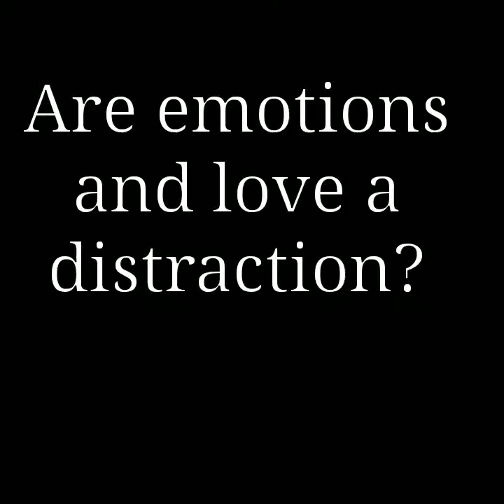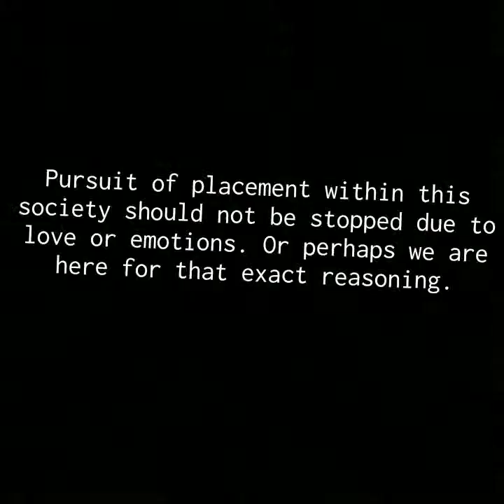Can Love and Emotions be a distraction?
Open ended discussion about the thing we all desire along with some things some of us can't control;emotions and feelings.